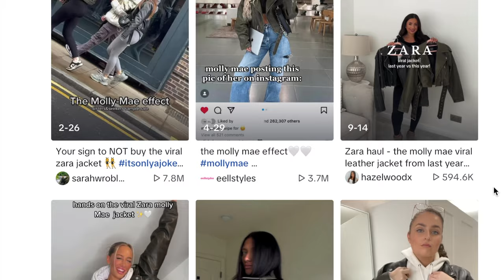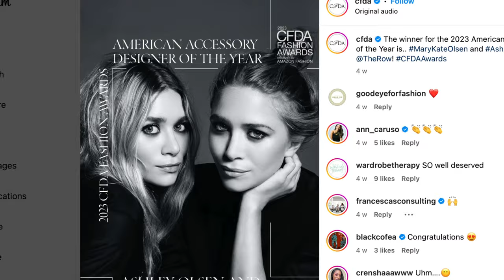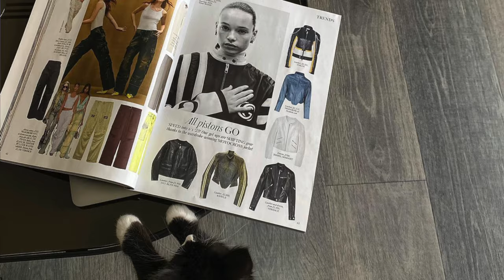THE BEST & WORST FASHION TRENDS OF 2023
let's enjoy some girly tea spill 😎🎀✨

love,
maryam x